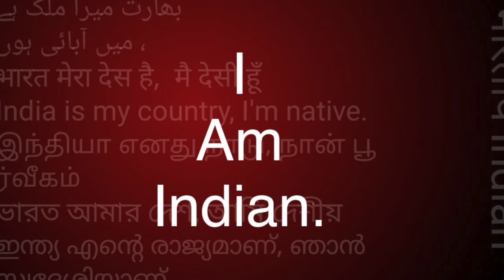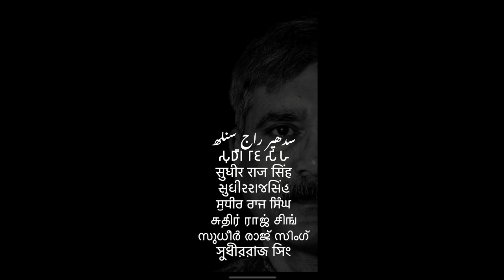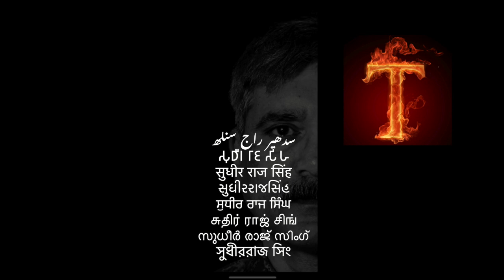महिला संघ समण संघ। 10.2.22 /Sudhir Raj Singh/Pali